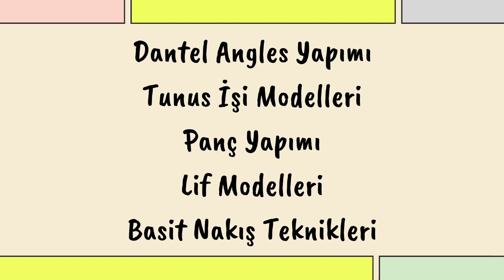Fare dişi örgü modeli